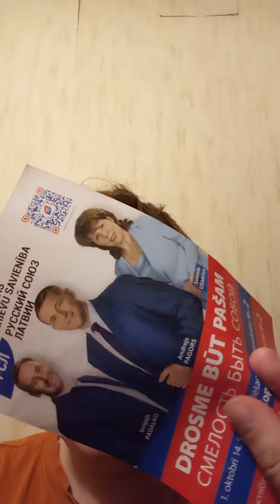Ziņoju KNAB pa Latvijas krievu savienības priekšvēlēšanu aģitācijas likuma pārkāpumu.